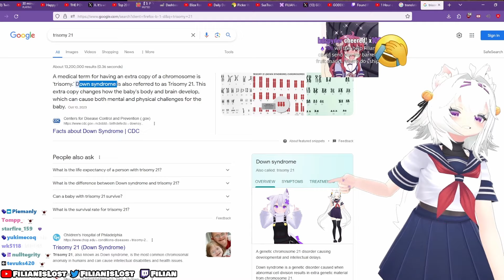VTuber Syndrome [@filianIsLost ]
I'm going to hell for this one. Someone in chat gets himself banned when Filian googles "Trisomy 21"